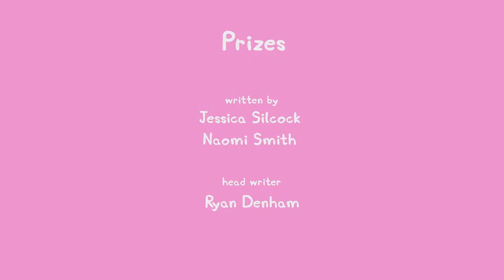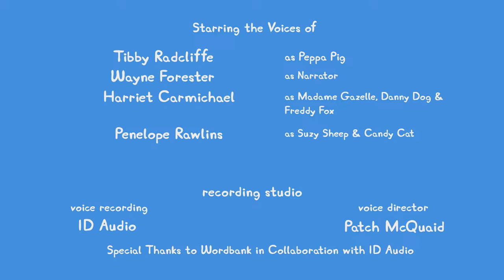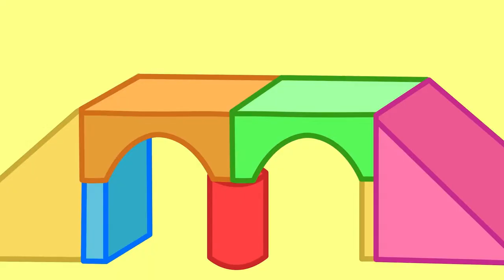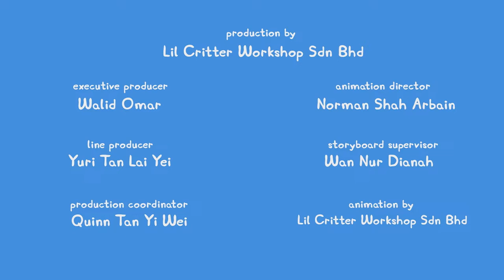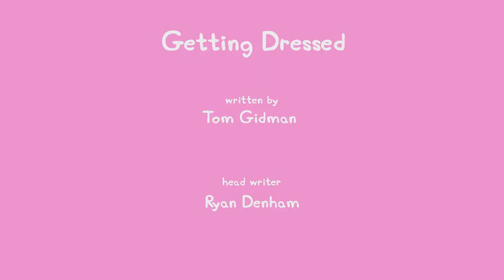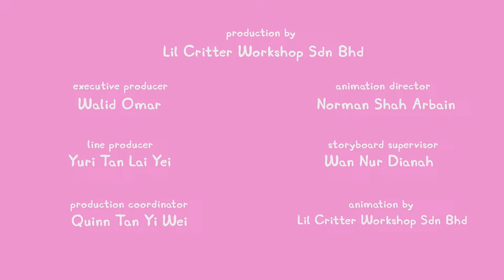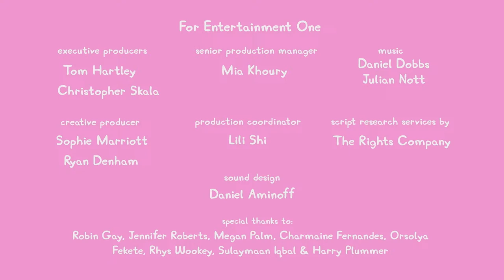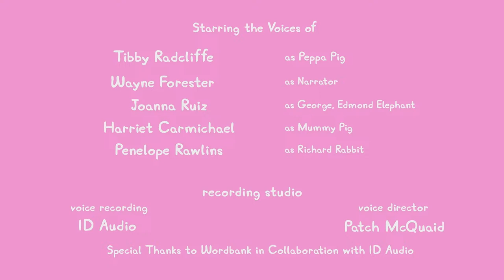🔴 LIVE PEPPA PIG TALES SEASON 1 🐷 NEW PEPPA PIG EPISODES 🐽 PEPPA PIG TALES